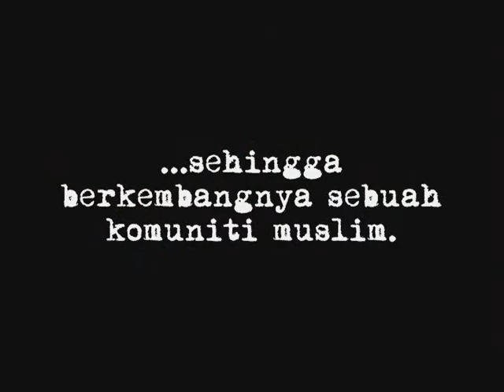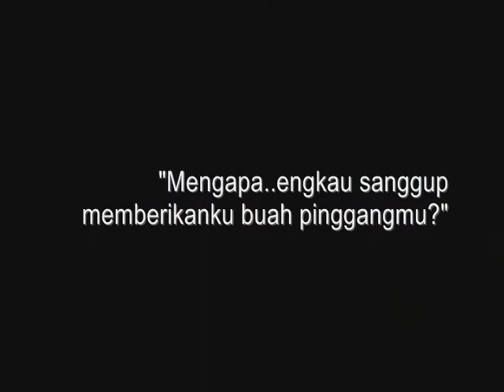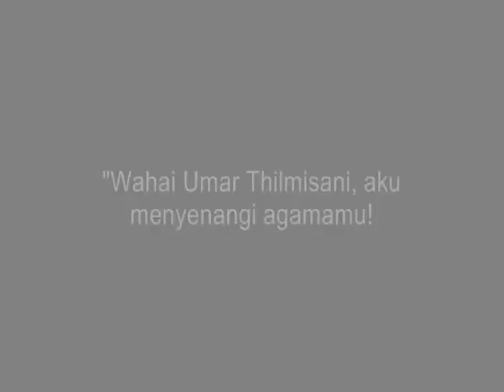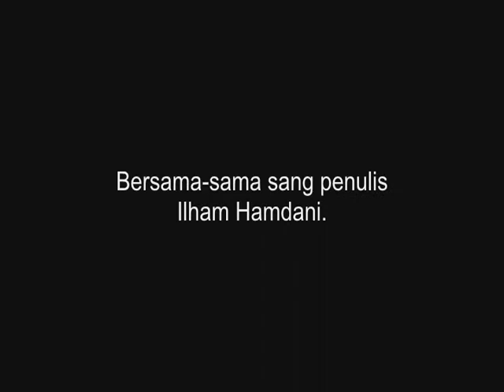Hidayah Cinta - A trailer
'Hidayah Cinta' will be one of the novel featured in YES2010, a motivational camp organised by MISWA.

This winter, let the coolness of Umar Thilmisani, the anxiety of Ayumi Takahashi, the secrets of Hiroo Koyama and the never-ending jeolousy of Zara Marlisa bring you heart-pounding emotion.

Together with the author himself, let's reviewed Hidayah Cinta, from...OUR OWN perspective, from an OZ student's eye!

NOT INFRINGEMENT INTENDED.